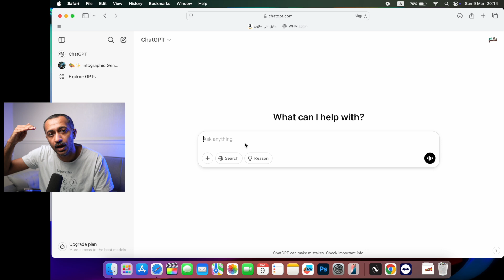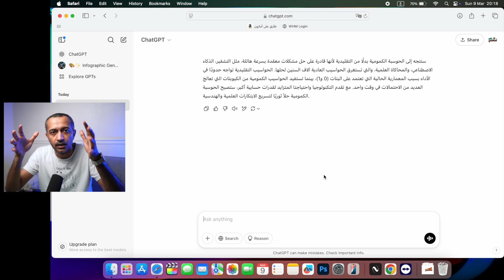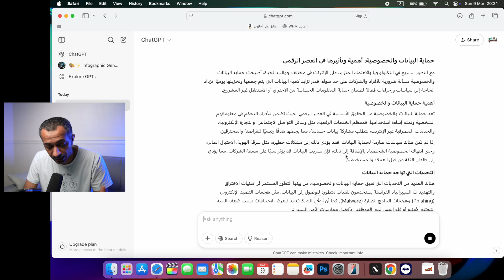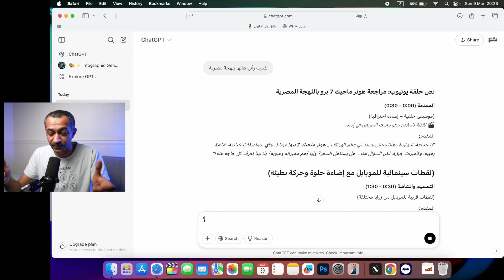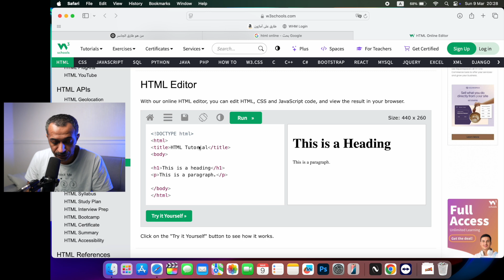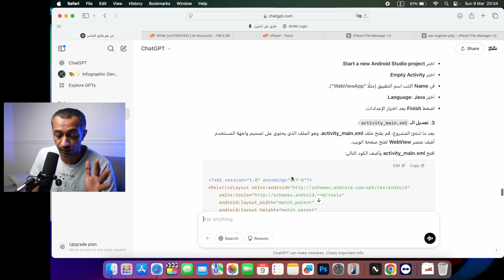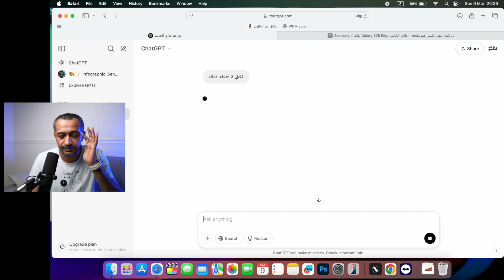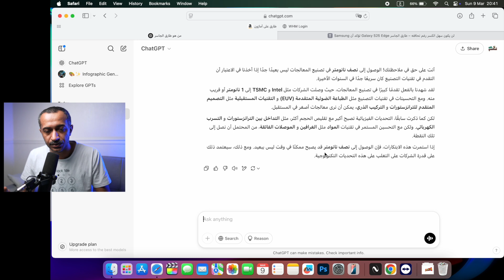أفضل الطرق لاستخدام ChatGPT الخارق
طارق تيكز : إعلامي خبير تقني، أقدم برنامج دبل_كليك عبر اذاعة يو أف أم ufmradio.com
حساباتي على السوشل ميديا:
تويتر: